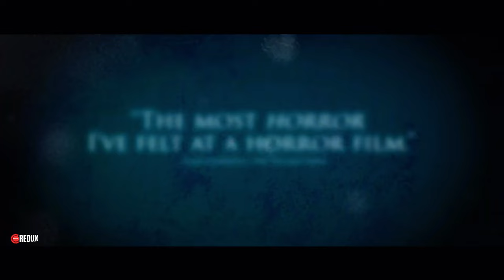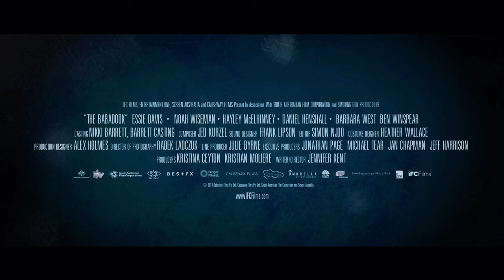The Babadook - 10th Anniversary Trailer | Movie Redu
Cult classic, THE BABADOOK, celebrates its 10th anniversary in 2024! To honour it's success, the film screens twice in the 40th Edition Celebration program at this year’s Sundance Film Festival in Salt Lake City, Utah.

This award-winning Australian title has cemented itself as one of the country’s premium exports of horror, and a project close to our hearts, both shot & post-produced in South Australia.